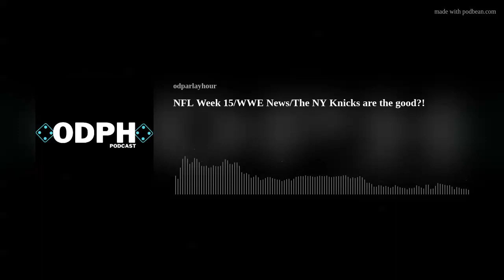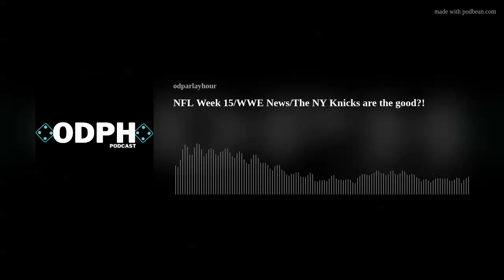NFL Week 15/WWE Raw in Review /The Knicks are Back?!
On this edition of the ODPH, the panel sits down to discuss:

- Week 15 in the NFL including how we did with our locks & leaps picks!

- The latest in WWE news! Including Mandy Rose & the Monday Night Raw recap!

- And a little NBA recap! Including how the Knicks have a 7 game win streak!

For ODPH Social Media, here’s our directory!